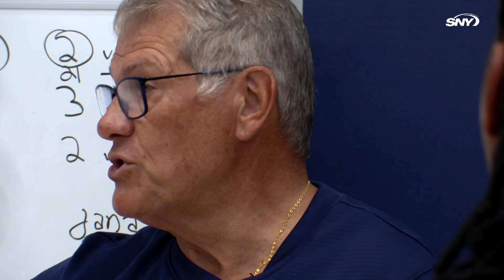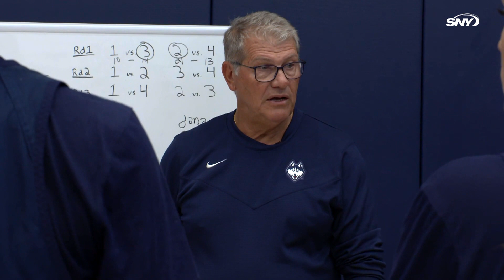UConn coach Geno Auriemma mic’d up: ‘Don't make us be hard on you, you be hard on yourself’ | SNY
As Paige Bueckers, Azzi Fudd, and the UConn Huskies prepare for the upcoming 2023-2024 season, head coach Geno Auriemma wore a mic during a preseason practice to reveal how he’s getting them ready.  It’s all part of a team trip overseas, a story that will be told on "Huskies All Access: The European Experience," an hour-long documentary premiering November 8th on SNY.